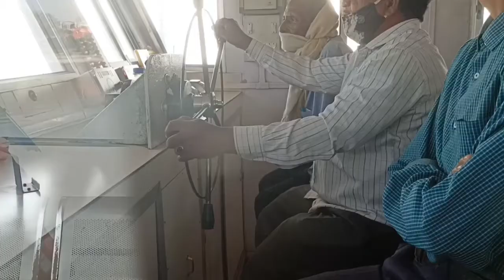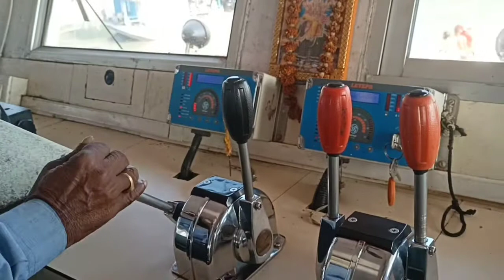ship Guwahati to North guwahati bramhaputra ferry ship jahaj#frist vlog#my frist vlog#blog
Guwahati to North guwahati bramhaputra ferry ma gya ma may dali fary sa jatahu